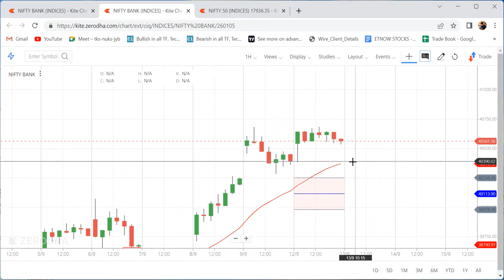Market Consolidating at higher levels | A bigger move on the way | Trade Plan | 13th Sept'22